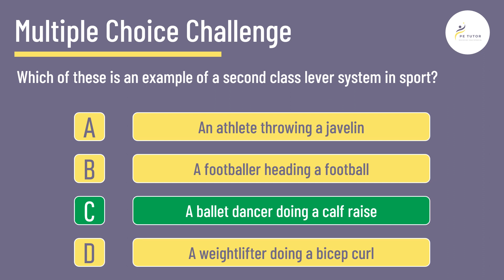GCSE PE: Multiple Choice Challenge - Second Class Lever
This question is great for helping you prepare for your GCSE PE exams.

Not only does it test your knowledge of GCSE PE content, but it also challenges your critical thinking skills.

If you want to make sure you're prepared for your GCSE PE exams, then make sure to check out the GCSE PE Multiple Choice Challenge!